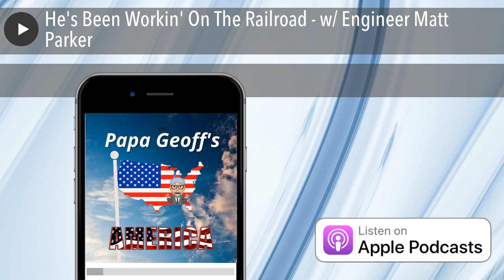He's Been Workin' On The Railroad - w/ Engineer Matt Parker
Ever wonder what's happening on the train when you're stopped (of course waiting patiently - LOL) and waiting for it to go by.  Well, wonder no more.  Engineer Matt Parker is gonna tell us.  He's been workin' on the railroad.

Always a great discussion when Texas talks with Nevada.

Enjoy the broadcast - Much love and respect always,

Papa Geoff...

Papa Geoff's America Podcast Information-